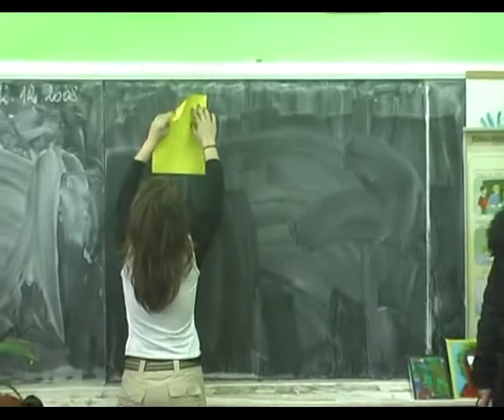Lectie de origami